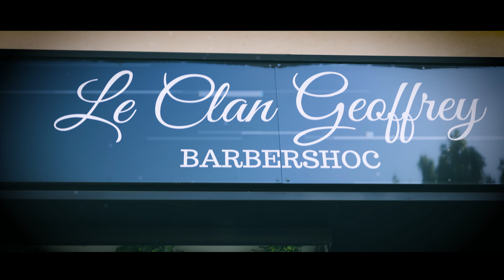👨 Movember Retrouvez Le Clan Geoffrey et ses barbiers en tribune de face en avant match vendredi.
ғᴀɪᴛᴇs ᴠᴏᴜs ғᴀɪʀᴇ ʟᴀ ᴍᴏᴜsᴛᴀᴄʜᴇ ᴇᴛ ғᴀɪᴛᴇs ᴜɴ ᴅᴏɴ.
Une place vous sera offerte pour le match face à Montauban.
L'ensemble des dons seront reversés à l'association Movember
🎥 Ren-images